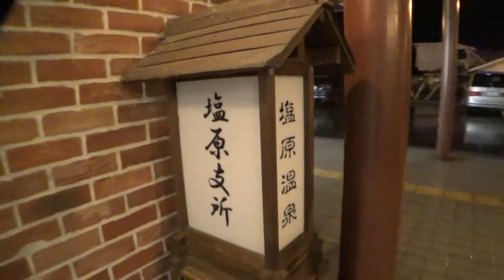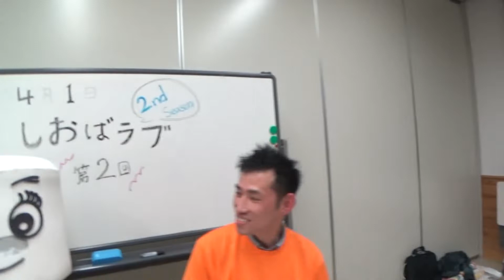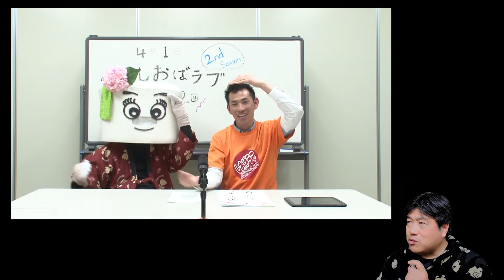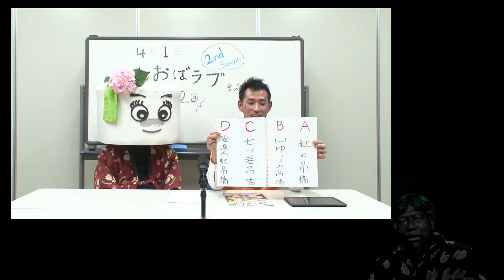しおばラブ復活が進んでます！２nd Season裏方Tomの現場レポート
裏方Tomが潜入風にして勝手に語っている回

Tomが語っている時に点滅？してますが、動画書き出しのエラーみたいですｗ

しおばラブ２nd Seasonの１回目はこちら

那須塩原インターネットテレビの「こういちのしおばラブ」